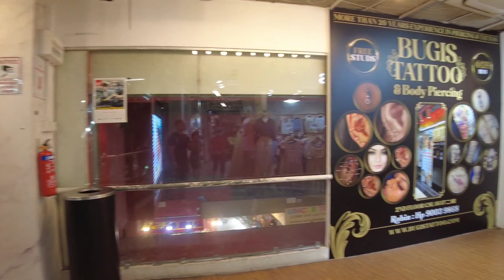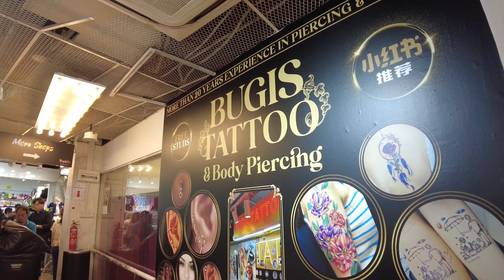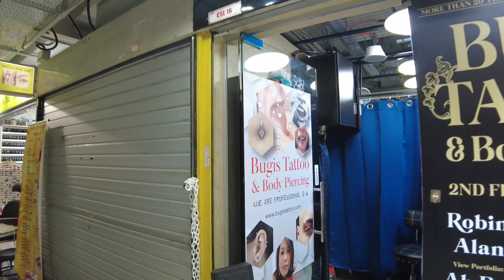Bugis Street Market - Singapore. Walking Tour in Full HD.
Bugis Street Market in Singapore
Video Taken: 15 June 2023 @ 6:30PM.

Bugis Street Market offers an array of apparel, accessories and eats. In the past, Bugis Street Market was home to buzzing nightlife catering to soldiers and sailors on shore leave.

Today, it's a bustling street market that sells everything from quirky knickknacks and homeware to affordable and fashionable garments. Bargain hunters get ready to scour the best deals through shops packed  with cheap clothes, shoes, bags and accessories.

While you wander through the maze of shops, grab a bite at one of the snack stalls located within. For more fashion options, head up to the second and third level. With over 600 stores spread across three levels, youll definitelybfond something that suits you.

Bugis Street Market is highly accessible and a short walk from Bugis MRT Station which connects both the East West and Downtown Lines. It is located next to Bugis+ and opposite Bugis Junction.